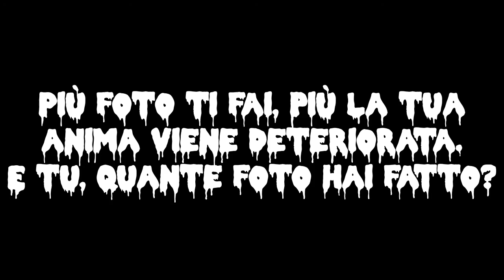Anima in Pellicola | Creepypasta ITA